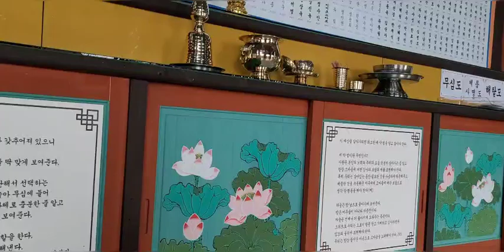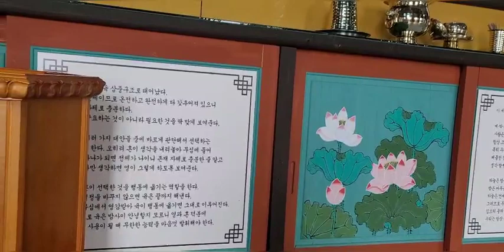동지 불공 기도👉듣는 모든분들 2023년 건강+행복+풍요💯 만발 😄😄😆🥳